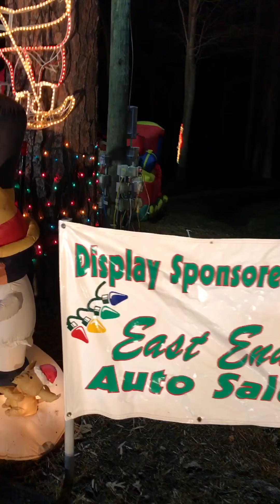Christmas Decorations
House in Varina, Va